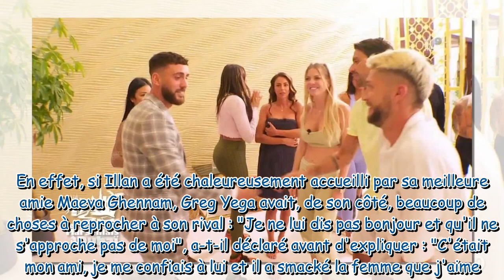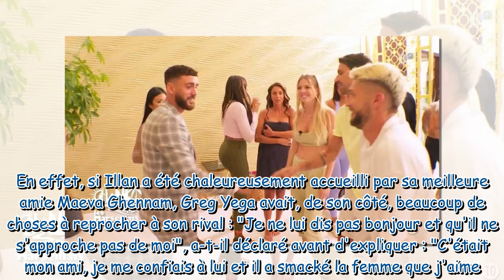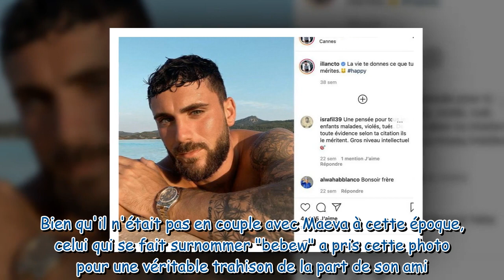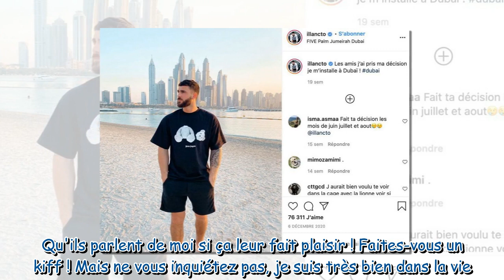Les Marseillais : un ex-candidat créé la surprise à Dubaï